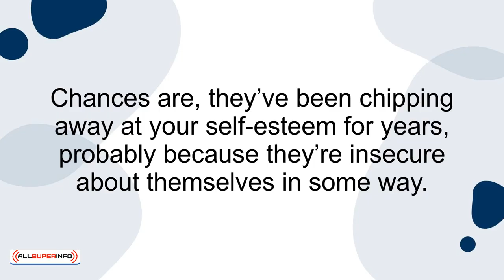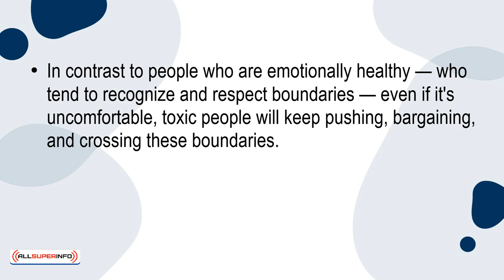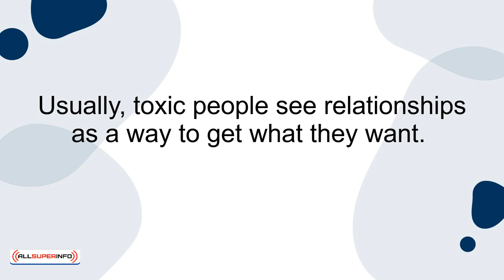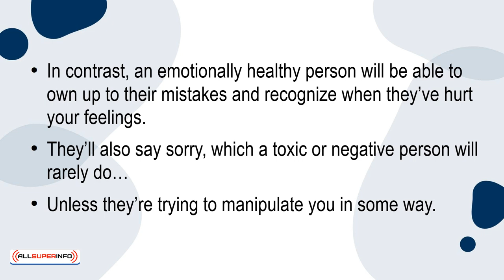09 Should You Cut Out Negative People Who Fuel Your Limiting Beliefs